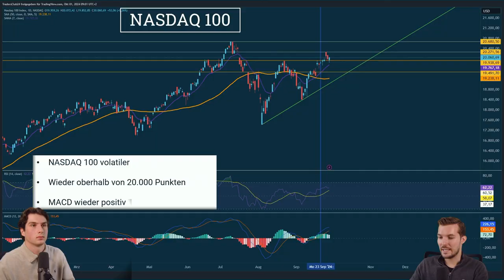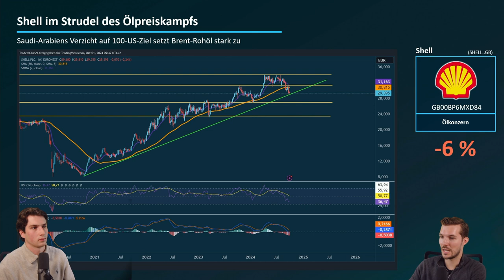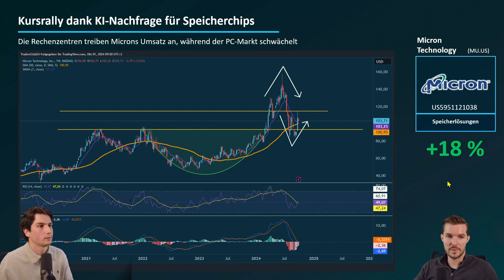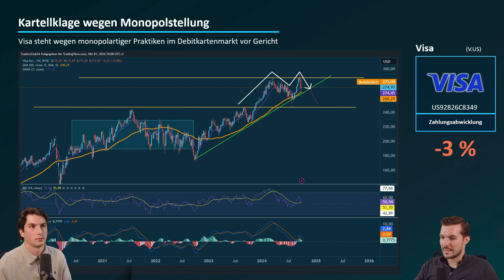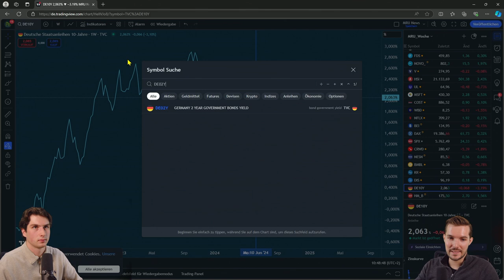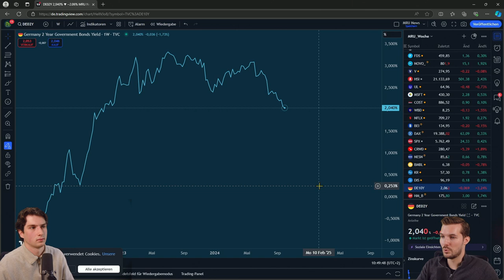Aktien News: Saudi-Arabiens Ölpreisziel und sein globaler Einfluss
📰 Einleitung

📈 Saudi-Arabiens überraschendes Ölpreisziel, Chinas positive Impulse für Luxusgüter, Microns glänzende Zahlen durch KI und die Kartellklage gegen Visa – diese Woche halten die globalen Märkte Spannendes für Investoren bereit! In dieser Ausgabe der Aktiennews der Woche analysieren wir die wichtigsten Entwicklungen und deren Auswirkungen auf Anleger.
📊 Detaillierte Übersicht

🔹 Ölsektor: Saudi-Arabiens neues Ziel und die OECD-Unterstützung Saudi-Arabien hat sein Ölpreisziel überraschend auf 100 US-Dollar pro Barrel reduziert, um Marktanteile zu sichern. Diese Strategie, auch von der OECD befürwortet, setzt auf Produktionssteigerung und bewirkt aktuell sinkende Preise an den Tankstellen. Der Abverkauf bei Shell und anderen großen europäischen Ölkonzernen zeigt die unmittelbare Marktreaktion. Dies könnte insbesondere für langfristige Investoren im Energiesektor richtungsweisend sein.

🔹 Luxusgütersektor im Aufschwung: Chinas Konjunkturmaßnahmen China hat mit neuen Konjunkturimpulsen die Kaufkraft für Luxusprodukte angekurbelt und eine Rallye bei Luxusaktien wie Moncler und Hermès ausgelöst. Die Aktien verzeichneten in Folge einen Anstieg von bis zu 19 Prozent. China bleibt damit ein entscheidender Markt für Luxusgüter, was globale Investoren im Luxussegment zum Handeln animiert.

🔹 Technologiesektor: Microns Erfolgsstory dank KI Micron Technology überraschte mit Umsatz- und Gewinnzahlen, die deutlich über den Erwartungen lagen, und profitierte von einer starken Nachfrage nach KI-Speicherlösungen. Große Tech-Firmen erweitern ihre Datenzentren, was die Speicherchip-Nachfrage antreibt, obwohl die PC-Sparte schwächelt. Der positive Trend bei Micron zeigt, wie KI-Investitionen das Wachstum einzelner Tech-Aktien beeinflussen.

🔹 Finanzsektor: Visa und die Kartellklage Visa sieht sich mit einer Kartellklage des US-Justizministeriums konfrontiert. Dem Unternehmen wird vorgeworfen, Fintech-Wettbewerber im Debitkartensegment zu benachteiligen, was zu einem Kursrückgang von 3 % führte. Dieser rechtliche Druck könnte Visas Marktposition beeinflussen, was für Investoren im Finanzsektor ein relevanter Faktor ist.

🔹 Zinsstrukturkurve und Rezessionssorgen in Deutschland Die inverse Zinsstrukturkurve, oft als Rezessionsindikator gedeutet, zeigt aktuell eine leichte Verbesserung, was die Hoffnung auf eine Belebung des Investitionsklimas in Deutschland stärkt. Eine positive Entwicklung der Kurve könnte ein Signal für künftiges Wachstum und ein starkes Investmentumfeld sein.
🌐 Mehr erfahren

Für tiefere Einblicke in diese und andere Aktienentwicklungen besuchen Sie unsere

⚠️ Risikohinweis